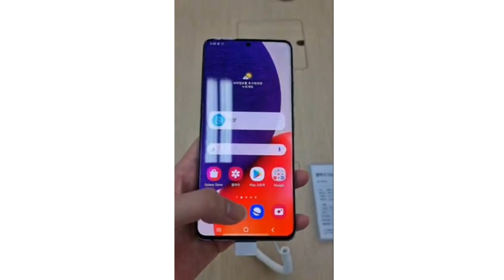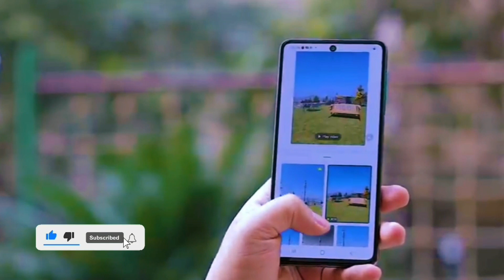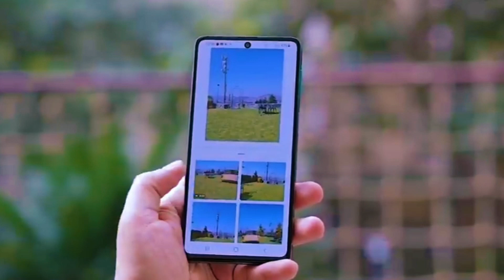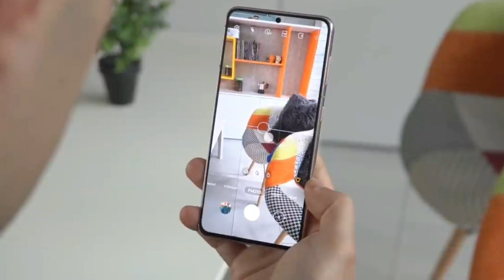Samsung Galaxy A82 Price | Snapdragon 855+ | 64MP Camera | Samsung Galaxy A82 Unboxing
MSUNG
SAMSUNG GALAXY
GALAXY A82
SAMSUNG A82
SAMSUNG GALAXY A82 Launch date SAMSUNG GALAXY A82 Price in india SAMSUNG GALAXY A82 Launch date india SAMSUNG GALAXY A82 Specifications SAMSUNG A82 Price
SAMSUNG A82 Launch date india
GALAXY A82 Price
GALAXY A82 Launch date
GALAXY A82 Price in india
GALAXY A82 Launch date india
GALAXY A80 Specifications

Samsung Galaxy A32 Unboxing | Samsung Galaxy A32 Price | Samsung Galaxy A32 Unboxing